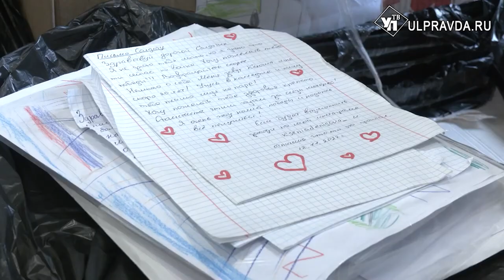Вместе к победе. Как милые игрушки помогают ульяновским мужчинам на СВО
Время идёт и специальная военная операция обрастает своей символикой. Один мультперсонаж стал товарищем российских военных. Он родной для многих советских и российских людей, он и герой интернет-мемов. Сейчас игрушки в виде него отправляют на фронт.